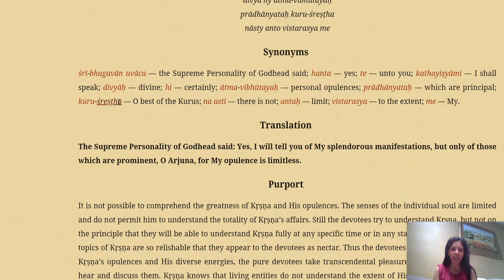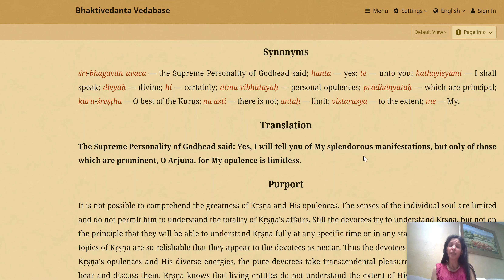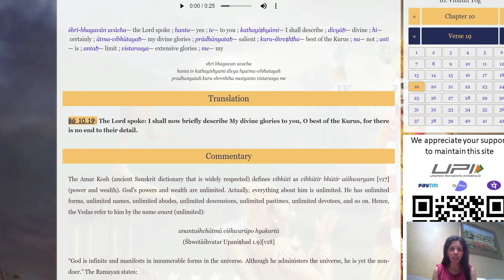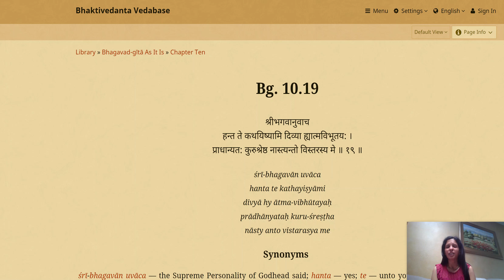Bhagavad Gita 10.19